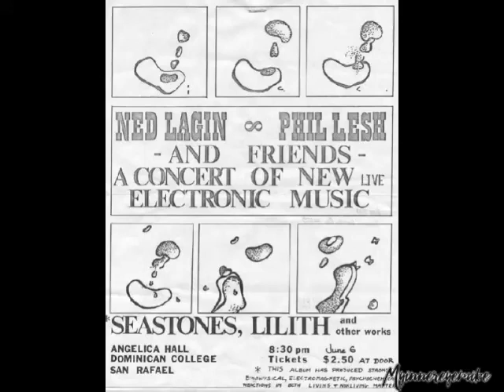Jerry Garcia Ned Lagin Phil Lesh & Mickey Hart - June 6, 1975 - Dominican College - San Rafael, Ca.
Grateful Dead: Rare Cuts & Oddities 1966 RSD Exclusive CD Release
Saint Of Circumstance: Giants Stadium, East Rutherford, NJ 6/17/91 (Live) (3CD)
Wake Up To Find Out: Nassau Coliseum, Uniondale, NY 3/29/1990 (3CD)
Crimson, White & Indigo: July 7, 1989 - JFK Stadium, Philadelphia (3CD/1DVD)
Pacific Northwest '73-'74: Believe It If You Need It (3CD)
Road Trips: Vol. 2, No. 3 - Wall of Sound (2 CD)
Frost Amphitheater, StannfordUniversity, Palo Alto, 6th May and 7th May 1989, KZSU Broadcasts
Bear's Sonic Journals: Dawn of the New Riders of the Purple Sage
Keystone Companions: The Complete 1973 Fantasy Recordings Box Set